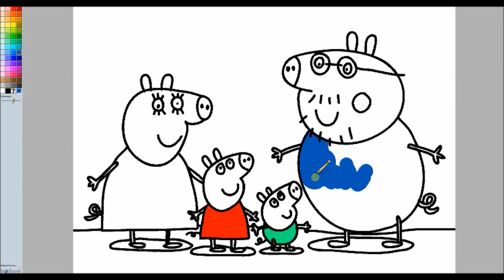Peppa Pig Colouring Pages Online Peppa Pig Family Colouring Book